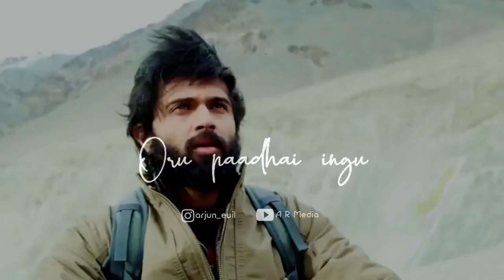Idhayam Ketkkum ❤|| Trending Whatsapp breakup love status || Vijay rasmi ✖A R Media✖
(absolutely Free)❤

🔔Turn Notification To ALL to Never Miss An update🎞

1like = 100 thanks🥰
1comment = 500 thanks 🥰
1subscribe = 1000 thanks🥰

App Used »» -

 💸UPI : arjunvaliyattil18@oksbi

▶Status:
                New WhatsApp Status Video -Utube
AdangaThamizhan Hari, tamil whatsapp
status channel,  Best tamil whatsapp status tamil,best whatsapp status,
best ilayaraja whatsapp status tamil,
best vijay ajith whatsapp status tamil,
best love whatsapp status tamil,
best sad,
motivational whatsapp status tamil,  google&google organization,
mass whatsapp status
tamil Best love whatsapp status video in tamil
new tamil whatsapp status
cute romantic
motivational sad whatsapp status
tamil best ar rahman yuvan shankar raja whatsapp status video
love feeling
love failure
30sec whatsapp status
30 second whatsapp status
whatsapp video
whatsapp status
whatsapp 30 second status
30 sec status video
30 second video
video 30 second
sad status
video emotional whatsapp  status
Raajasthani whatsapp status video whatsapp status
No1 whatsapp video in the world top10 whatsapp video in the world
love
love video status
30 second love video
30 second sad video
30 second love video Whatsapp status video 30s cute love whatsapp status
30 second whatsapp
30 second story video
30 sec video story whatsapp status with lyrics
most viewed english song whatsapp status. English love, emotional,motivational whatsapp status
despacito eid sherin let me love you closer shape of you believer see you again rockeyboy clean bandit whatsapp status lyrics whatsapp status
whatsapp videos
whatsapp status videos whatsapp status video download
download video for whatsapp status
top 10 whatsapp status video 1
whatsapp status new  videos for whatsapp beautiful whatsapp status
whatsapp status comedy sad,emotional heart touching whatsapp status
Whatsapp statuz🔥